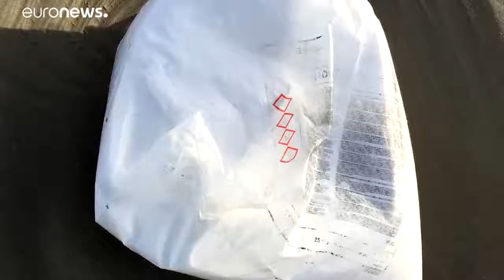04-01-19 UN BUQUE PROVOCA UN DESASTRE EN LAS PLAYAS HOLANDESAS